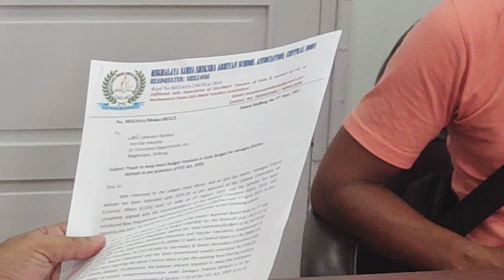SSA teachers meet Education Minister for pending salary, on July 5